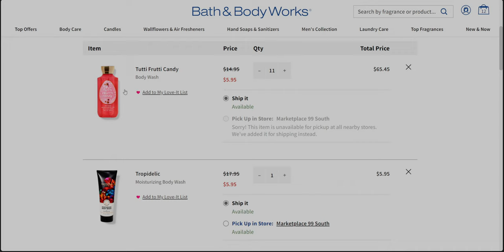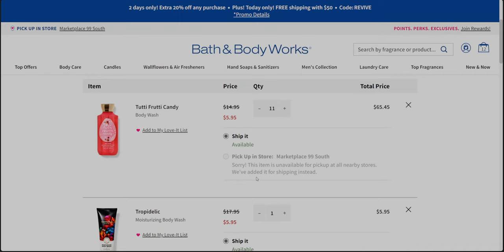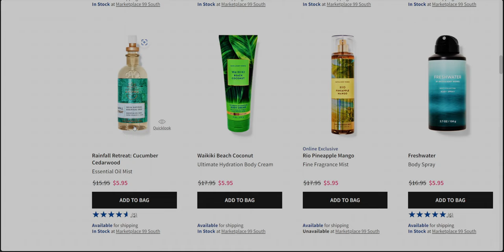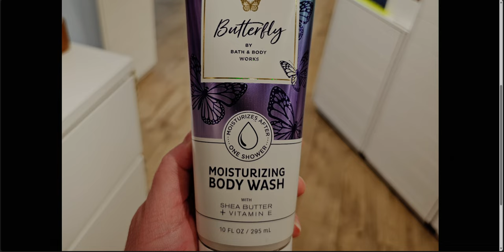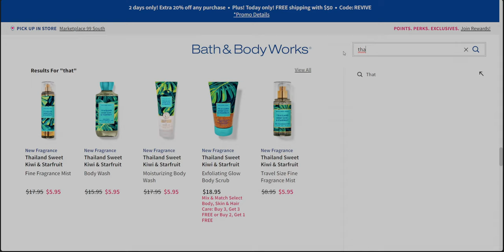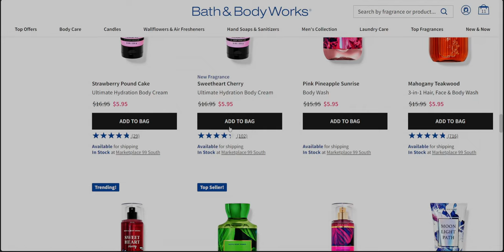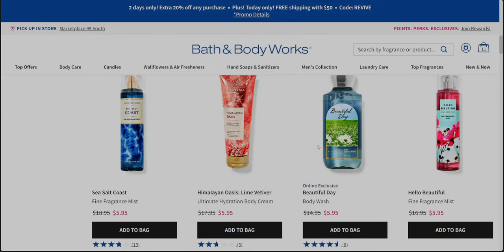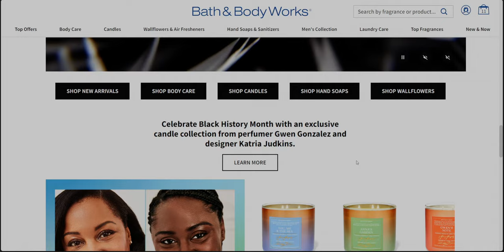Bath & Body Works | $5.95 BODY CARE FLASH SALE | PLUS EXTRA 20% OFF!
Hi friends, yay, another great sale! I hope you are all doing well.  💖💖💖💖

Handle: @mesarastarr |
Friend Mail:
  MESARASTARR,
  9105 Bruceville Rd. 1A,